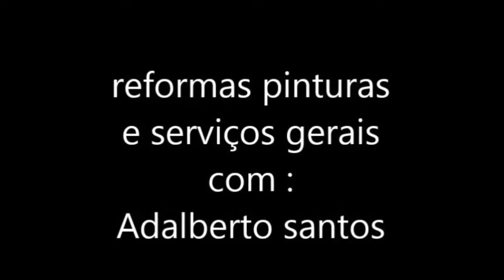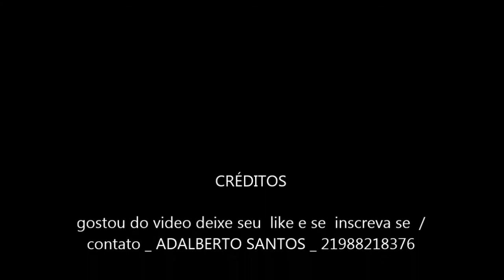Instalando nicho de granito em banheiro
neste video mostro como  instalar um nicho de granito no passo à passo